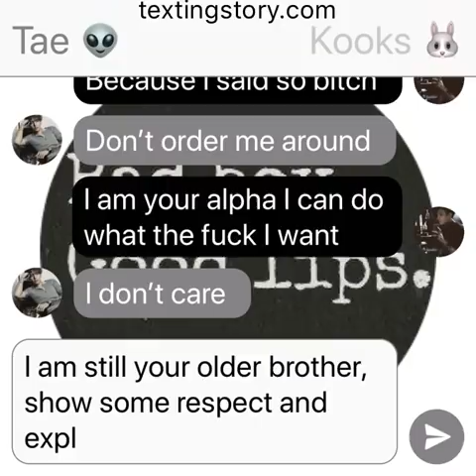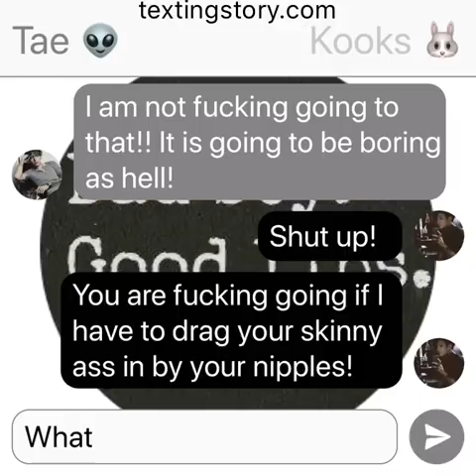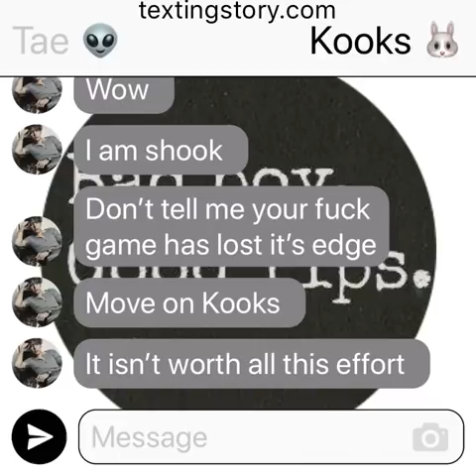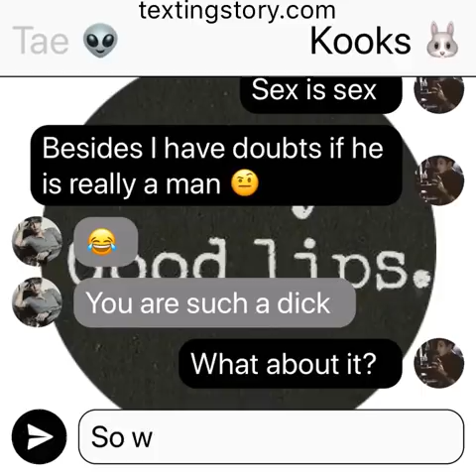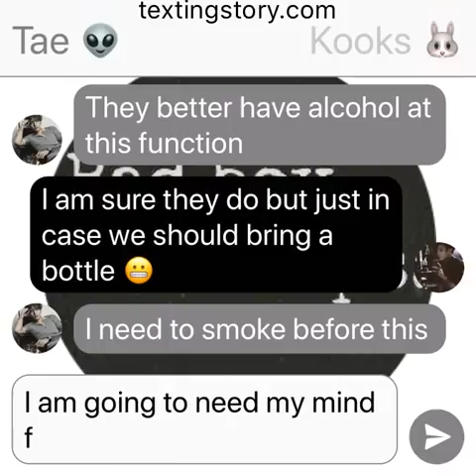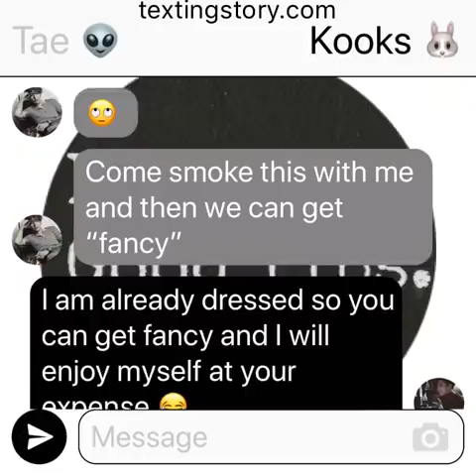SOTL: (Jikook Texting Story) EP3 “Get Fancy”